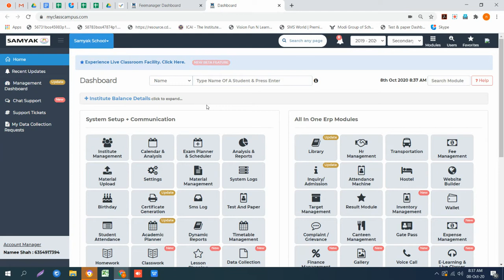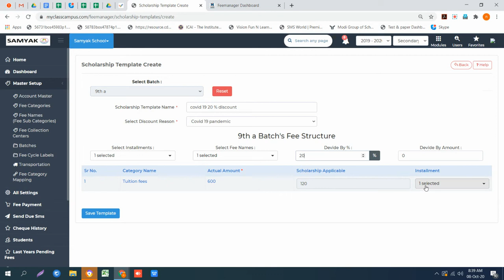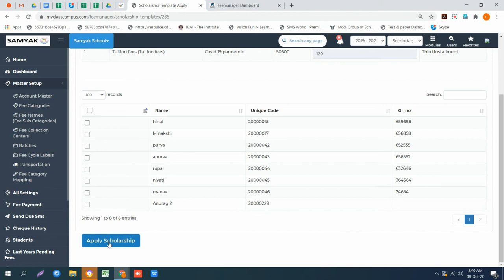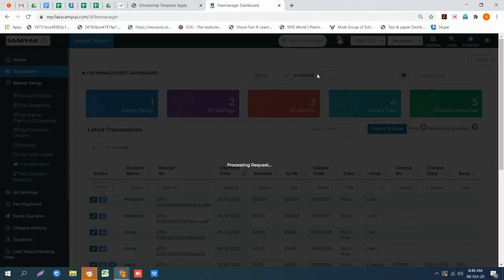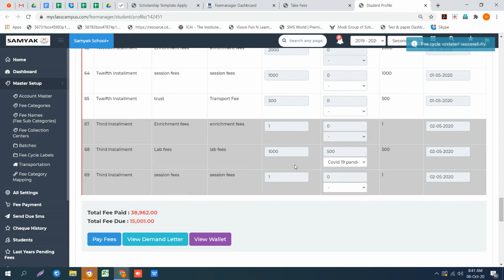Scholarship - Fees management - Web